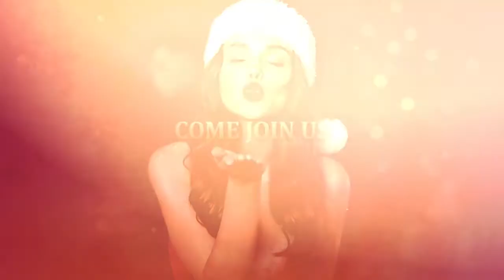House of Poker (Android/iOS) in Christmas : The realistic Poker App!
The best Hold'em Poker practice partner in your hand!
Play Texas Hold'em Poker, Blackjack 21, Free Slots, and Video Poker at your fingertips!
Enjoy the realistic Las Vegas casino experience!
Huge bonus chips and various events are all in House of Poker!